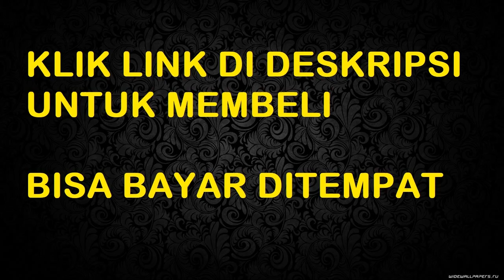penyakit stroke disebabkan - jual tensilab obat stroke